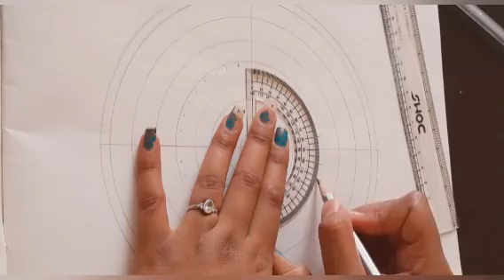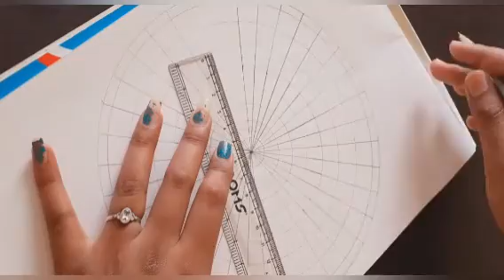Mandala Art ll How To Draw Mandala Art ll Easy Mandala Art For Beginners ll Step By Step ll Divi Art